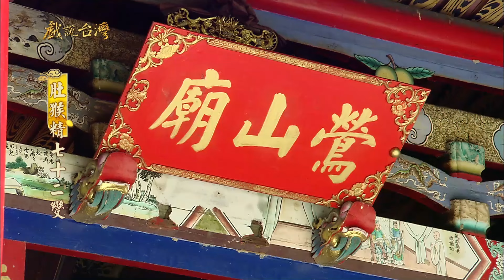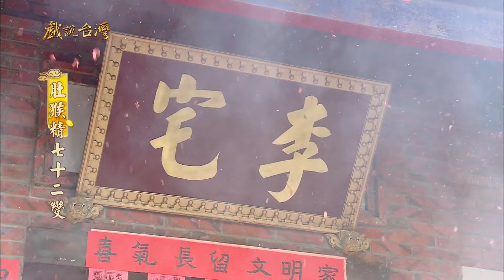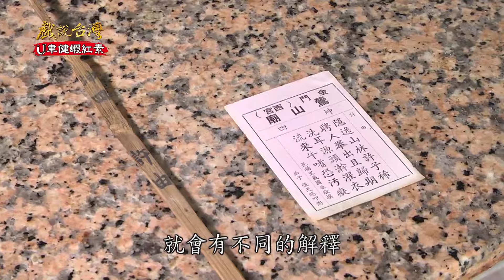【戲說台灣】肚猴精七十二變 全集